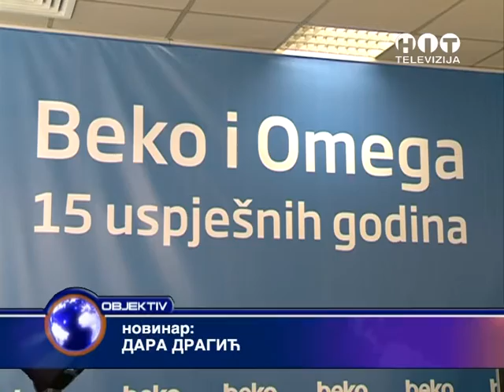OBJEKTIV Godisnjica saradnje Beka i Omege RTV HIT